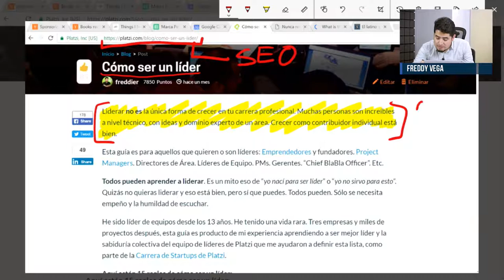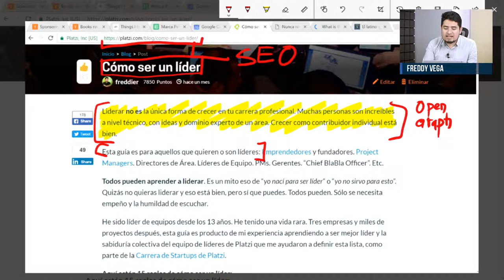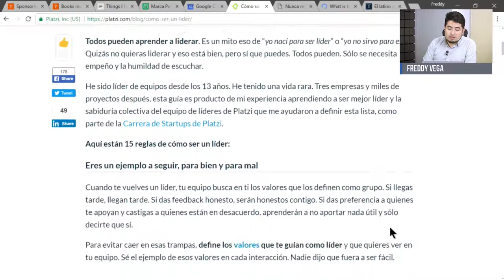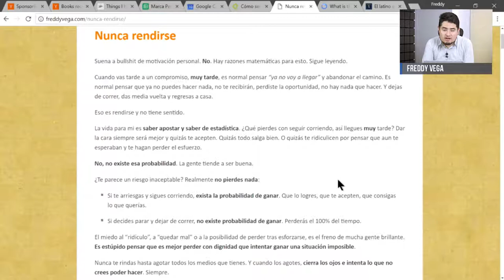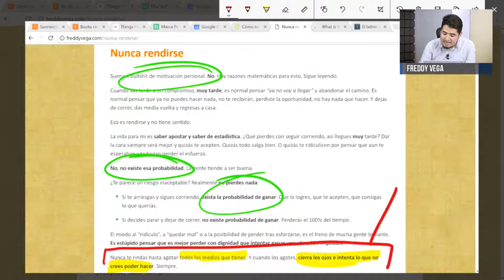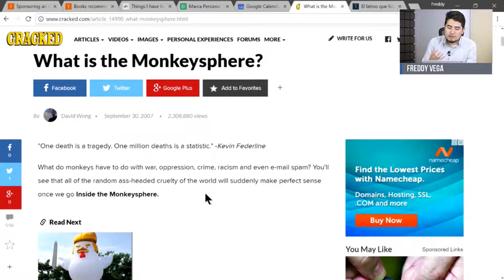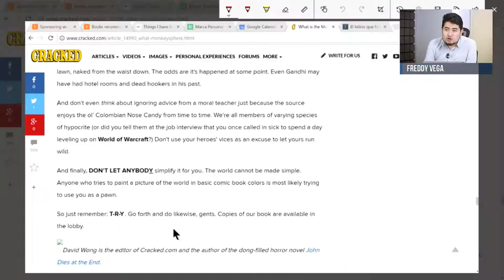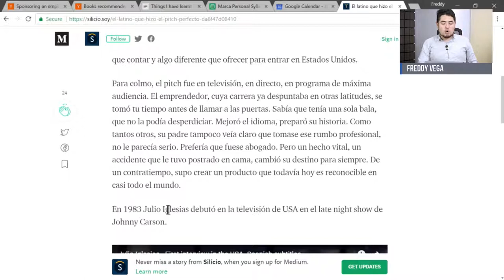Curso de Marca Personal. Parte 11 Cómo escribir contenido que genere valor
Tener una marca personal es fundamental para tu desarrollo profesional. Construir un portafolio de proyectos y fortalecer tu presencia online te ayudará a resaltar para ampliar tus oportunidades laborales, conseguir un mejor empleo o crear tu propio negocio.